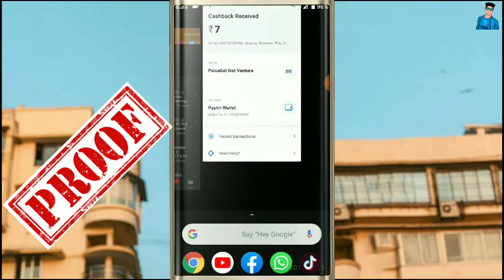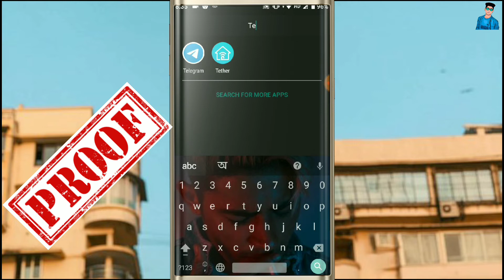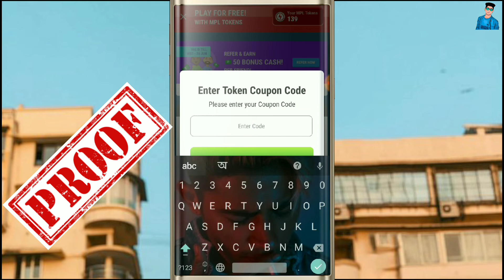MPL New Coupon Code || +10 Cash or 10 Coupon instant || Valid Today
🔥🔥MPL new tokens Trick | MPL unlimited token trick | MPL coupon code today | MPL coupon code

Code coupon --- WOWWEDBONUS

                             TOKENSWED10

(12)paytmaddmoneyPromocode2019
(13)New Earning Application 2019
(14)NewEarningApp

Singup ₹20 Rupees !! Reedim ₹10 Rupees Instant Paytm Account !! Paytm Add Money Promocode !!

🔥Unlimited Trick!! Add 5₹ Unlimited Times+ Per Second into One Paytm Account Free Paytm Cash Offer

Unlimited Trick!  Add 8₹ unlimited times into one device one paytm Account Big Loot Trick may 2019

Unlimited trick!! Earn 10000₹ directly into paytm by scratch card trick big loot redeem into paytmpaytm

Unlimited tricky!  Earn ₹1000 directly into paytm by scratch card tricky big loot redeem into paytm tricky

Singup And ₹6 Instant paytm cash live proof